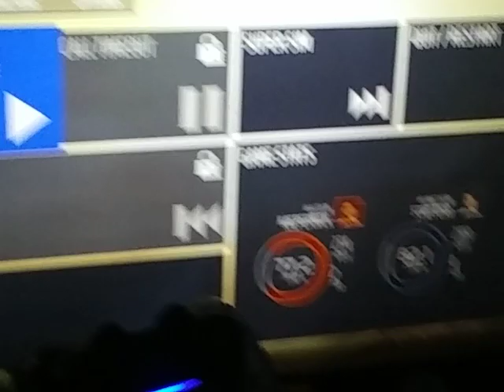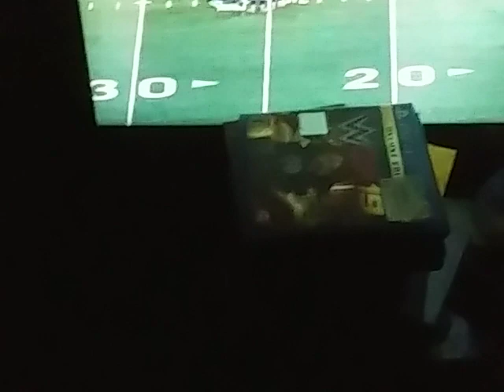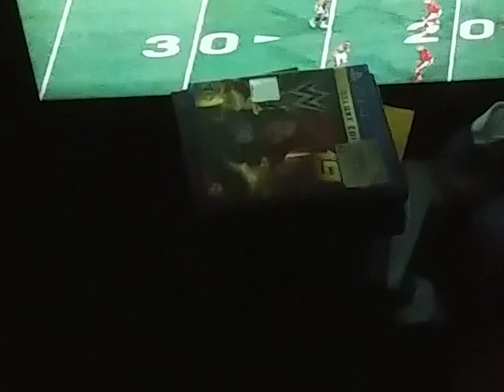MADDEN TOURNAMENT SIX: 49ERS AT RAMS (NFC CHAMPIONSHIP GAME) OVERTIME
NFC CHAMPIONSHIP GAME MADDEN TOURNAMENT SIX. NEXT WEEK SUPERBOWL